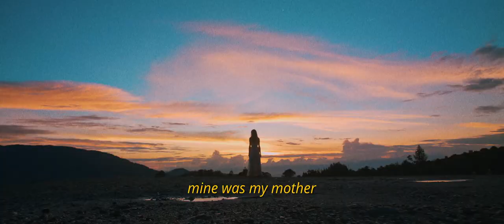[LUZ:The Flower of Evil] Dark Sky Films & Raven Banner Entertainment, Exclusive Teaser Trailer 2019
Título original: “Luz”
English Title: “Luz: The Flower of Evil”
Duración / Running Time: 104 min.
Formato /: Largometraje de ficción / Narrative Fiction
Género / Genre: Drama / Western
Dirección / Director: Juan Diego Escobar Alzate
Protagonizada por / Starring: Yuri Vargas, Conrado Osorio, Andrea Esquivel, Sharon Guzmán
Producción / Production: Juan Diego Escobar Alzate
Producción Ejecutiva / Executive Producers: Luis Vanegas, Deo Gratias, Omar Parker, Charlie Burt
Dirección de Foto / DP: Nicolas Caballero
Dirección de Arte / Production Design: Hugo Blandón
Música/ Music: Brian Heater
Post Producción de Sonido: Amniótica Ltda.

Sinopsis Español:

En la espesura de las montañas, en una comunidad aislada liderada por un predicador conocido como El Señor, un presunto nuevo Mesías llega al pueblo, pero con su llegada los males comienzan y no solo para la aldea, sino también en la casa del predicador, en donde sus 3 hijas, Laila, Uma y Zion comenzarán a cuestionar el verdadero significado de Dios, del Diablo, y la verdadera naturaleza del amor, del placer, de la feminidad y de la libertad. Dios vive ahora allí pero también el Diablo y deberán aprender a convivir en esas tierras el uno con el otro. ¿o son la misma persona?

English Synopsis

Far into the mountains, in a community led by a preacher named El Señor, a new child who is supposed to be the new messiah, is brought, and with him destruction and redemption. Soon, everything will change. Not only for the town, but on the preacher's home as his 3 daughters start to wonder the real origins of God itself, the nature of love, pleasure and inner freedom.